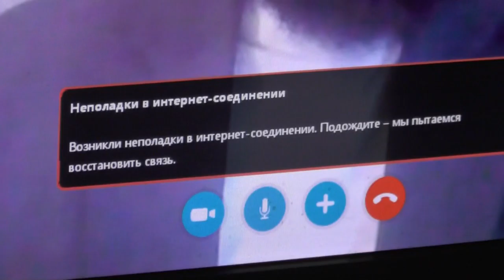Как построиться в Потеряевке, что и почём. О крестном знамении. 19. 11. 2016